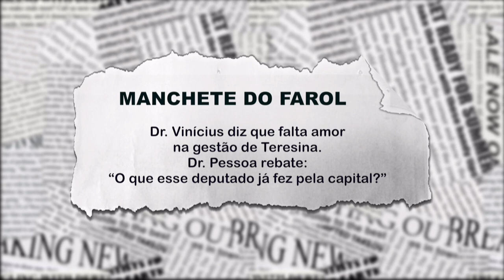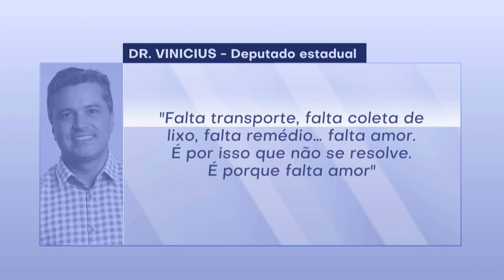Veja novo duelo entre Dr. Vinícius e Dr Pessoa: "O que esse deputado já fez pela capital"